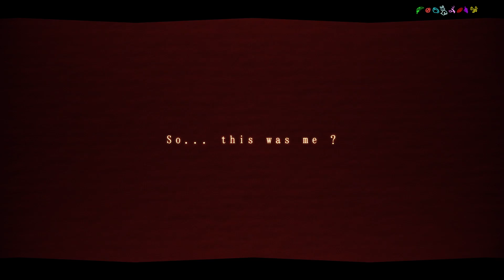【LSO2019-R2】 len ~錬~【EOL】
Friday 13th is the best description to the whole process of creating this video.

THEME
Ephemeral gets wands and must trust their senses

CREDITS
mix - T3VY
character design & animation - plumepox
illustrations - Sainte Séïa
video - Kerri
help with drawing background houses and adlibs mixing - Little-chip
choir arrangement - Aya & Little-chip

ORIGINAL
Arrangement - NSY
Circle - N+
Lyrics - shuriken
Original theme - 宇宙を飛ぶ不思議な巫女 by ZUN